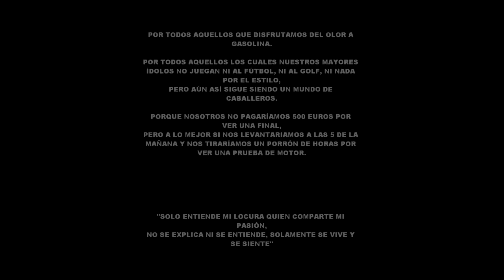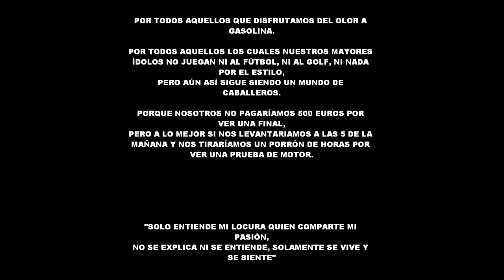ANTONIO GÓMEZ - FLAT OUT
Grabado en La Sombra del Humo (Lugo)

Ultimo tema de la maqueta de Antonio Gómez sin videoclip, proximamente más...